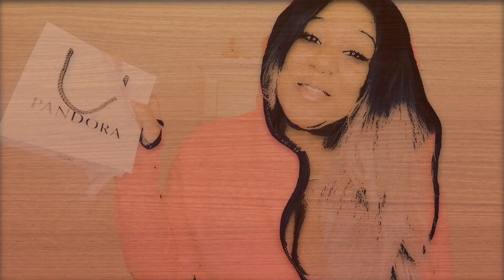UGG Fluff Yeah Slide Review!!!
Hey Brats!!!
Todays video is a review on the new "Fluff Yeah" Slides by Ugg.  These are not going to everybody favorite but I love them and can't wait to rock them the rest of the summer leading into fall!
Love Ya'll,
MsBritBrat1986

Where to Purchase: ugg.com , zappos, journeys

Make Chelsea Briggs your Keep Collective Designer:
Chelsea Briggs

britbrat1986

Periscope:Msbritbrat1986

Peeks: Msbritbrat1986

tank top: Poshmark